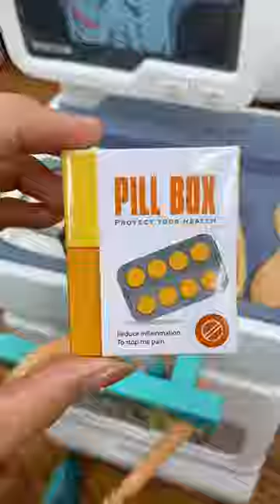99+ Fun Toys Recommend - No.13 - Doctor Set toys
Hi This is TonySourcing Channel,
we recommend new toys for you every week. and we supply toys wholsale from Toys manufacturer directly.